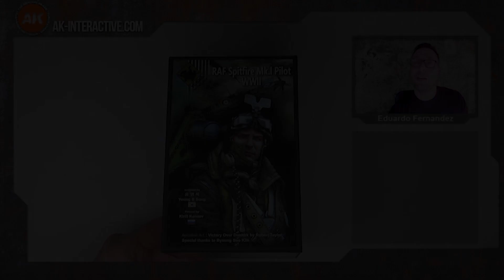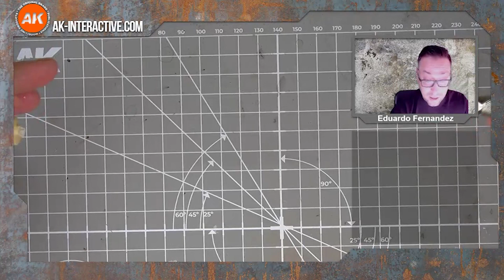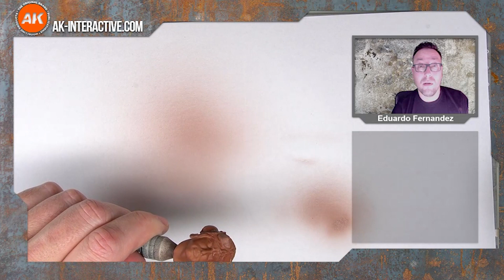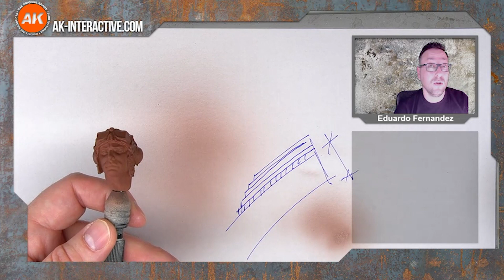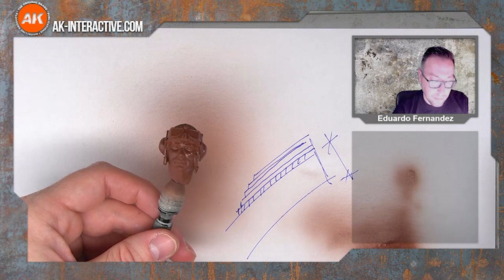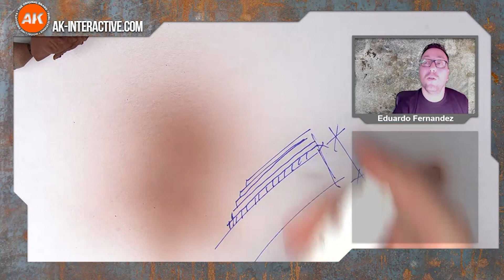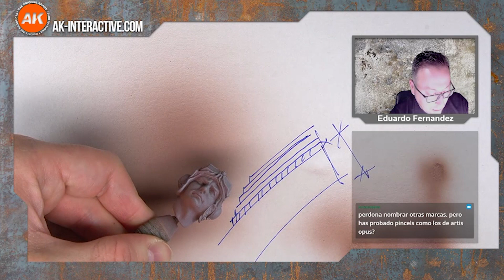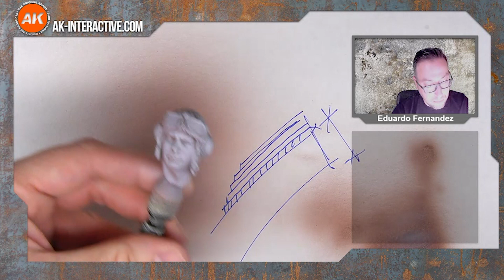AFTER TWITCH 01 Preparacion y presombreado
En AFTER TWITCH te traemos los mejores momentos de nuestros directos en Twitch.

En esta ocasión, Eduardo nos enseña como preparar una figura para su posterior pintado y cuales son las herramientas indicadas para esta tarea. También nos muestra como aplicar un presombreado a la figura sobre una imprimación de color.